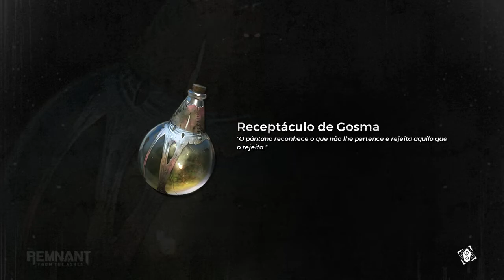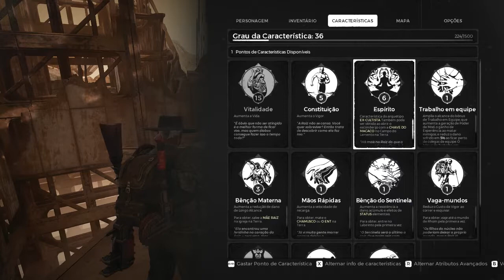REMNANT FROM THE ASHES - Com mais radiação que Chernobyl - Parte 10 - Playthrough - PT-BR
O jogo está disponível gratuitamente na Epic Games até dia 20/08/2020, se curtir deixa o like no video, inscriçao no canal e corre la garantir o game que é muito dahora !!

**Faço lives na twitch de seg a sex as 18h até 0h**